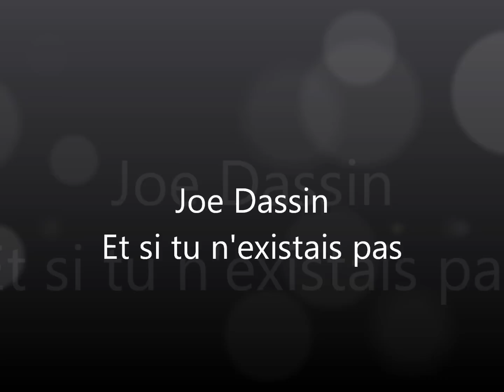Joe Dassin : Et si tu n'existais pas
Joseph Ira Dassin, dit Joe Dassin (5 novembre 1938 à New York -- 20 août 1980 à Papeete, France) est un chanteur francophone et compositeur franco-américain. En tant que chanteur, il a connu de nombreux succès dans la francophonie et ailleurs, en quinze ans de carrière (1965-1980).